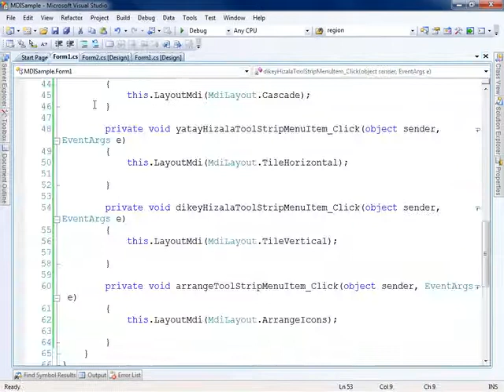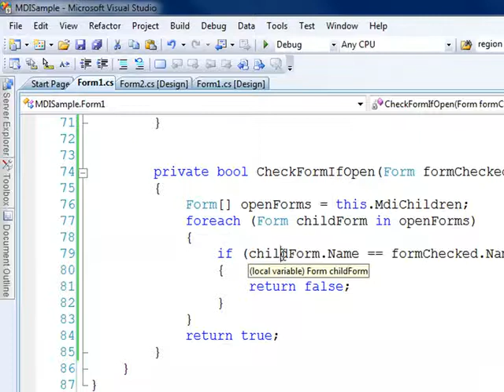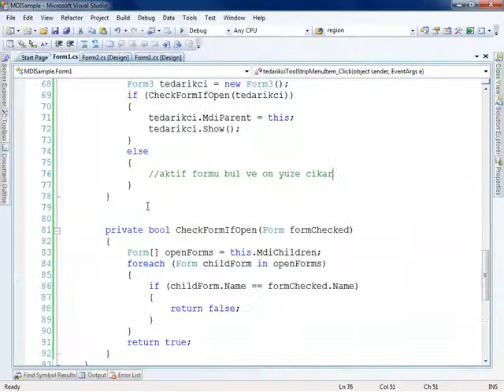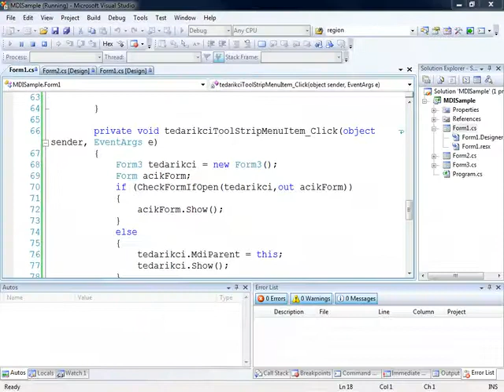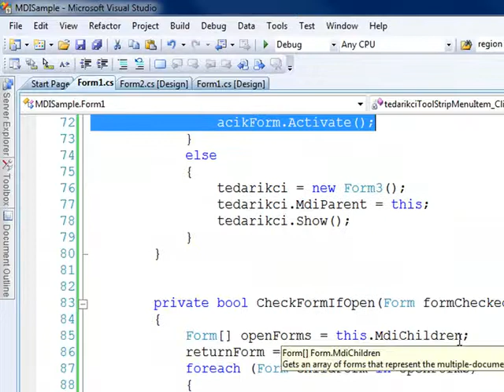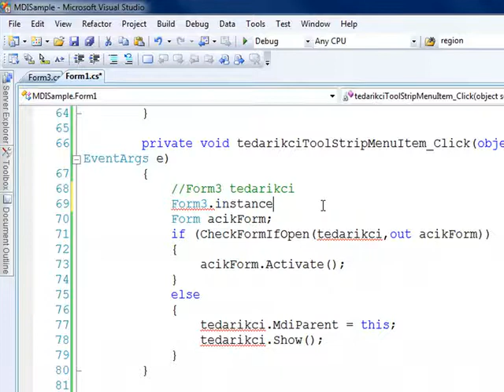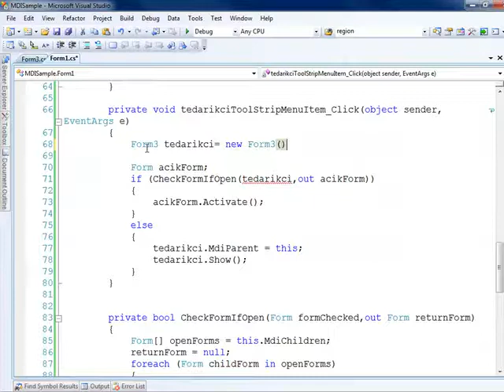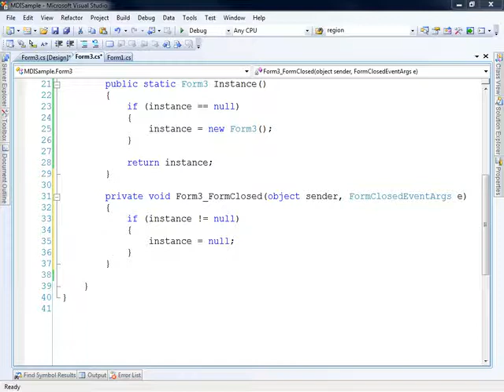MDI Forms Singleton Design Pattern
Bu ornegimizde Singleton design patternnin, MDI formlar icerisinde kullanimina bir ornek veriyor olacagiz.